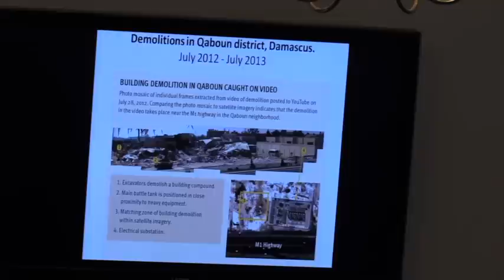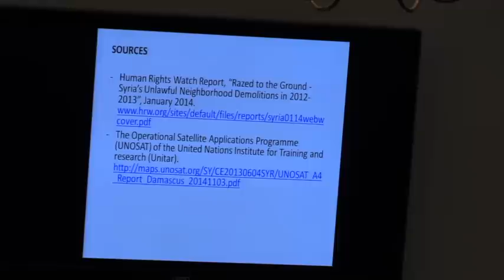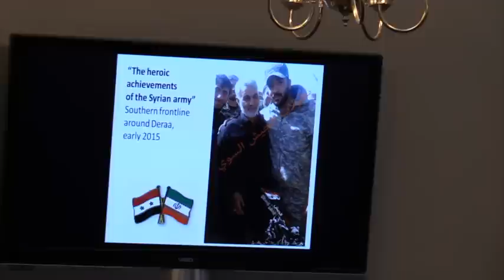Iran's Role in "Sectarian Cleansing" in Syria: Independent Report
May 19, 2015 - The Middle East Institute hosted Fouad Hamdan of the research group Naame Shaam ("Letter from Syria") for the Washington release of the group's report: "Silent Sectarian Cleansing: Iranian Role in Mass Demolitions and Population Transfers in Syria."

The report, which was delivered to the International Criminal Court on April 23, 2015, identifies indications of war profiteering, targeted destruction or expropriation of property, and displacement of Sunni residents in parts of Syria committed since March 2011. The authors, an independent group of Iranian, Syrian, and Lebanese activists and citizen-journalists, argue that the Assad regime, in collusion with Iranian interests, may be engaged in a state policy of "sectarian cleansing," and committing war crimes. Robert Ford, former ambassador to Syria and MEI senior fellow, moderated the discussion.